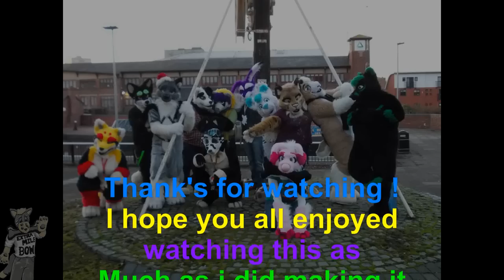Birmingham Furmeet 08-12-12 By Bow Kori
Hello my fellow furry's so this is bow kori and a number of other fursuiters out on are walk around birmingham "all videos & most pictures used in this video" taken by Paul thank you buddy !

Blazer18 = "black red yellow & white wolf" full fursuit
Awkore = "gery and white husky with harness and christmas hat" full fursuit
"pink and red sparkle dog" partial fursuit